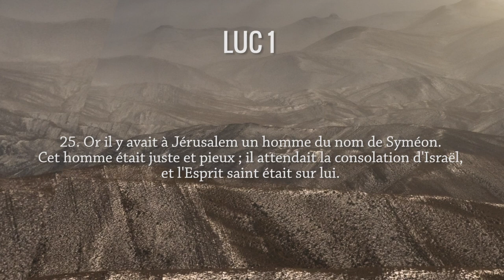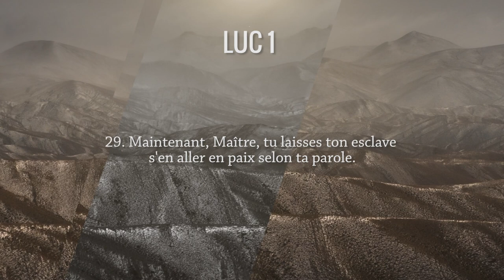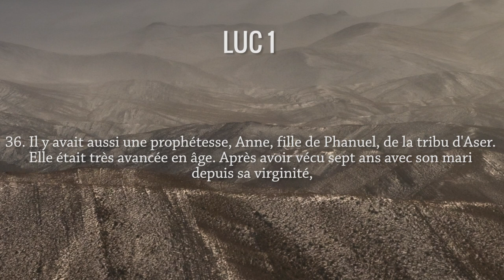Jésus est présenté dans le Temple Luc 2, 22 40. Antoine Nouis et Florence Taubmann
Allez directement aux chapitres :
0:15 Lecture de Luc 2, 22 40
3:05 Commentaires du texte biblique
Les commentaires des pasteurs Antoine Nouis et Florence Taubmann sur le texte biblique de  Luc 2, 22 40.